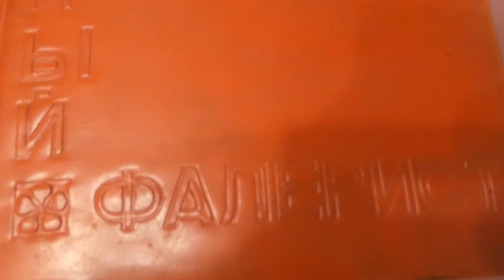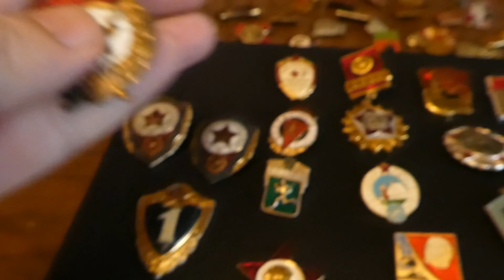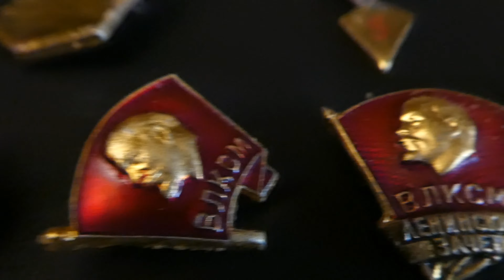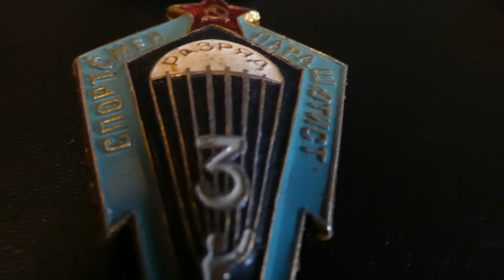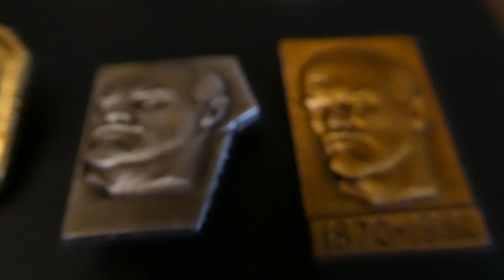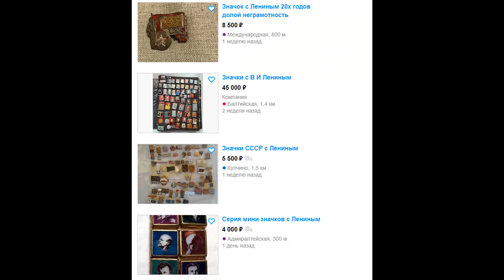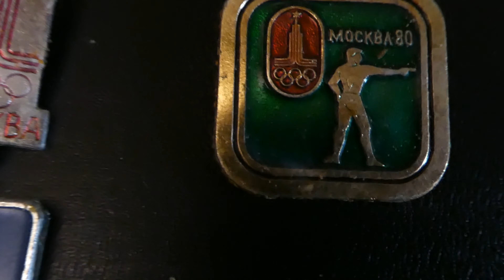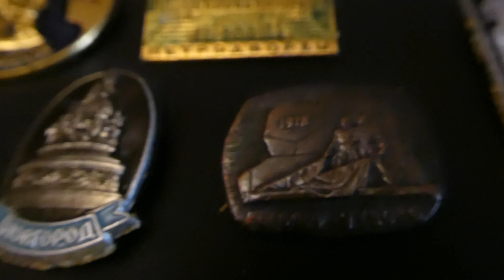Значки СССР. Коллекция - Юный Фалерист | Icons of the USSR. Collection-faleristics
Моя коллекция значков СССР.
Альбом для значков - Юный Фалерист.
1. Армейские и наградные значки СССР (Гвардия, Парашютист, отличник советской армии, отличник военно-морской стройки и др.)
2. Значки СССР с Лениным, комсомольские значки, октябрятская звёздочка и др.
3. Олимпийские значки СССР - Олимпиада 80.
4. Значки СССР - города (Ленинград, Петродворец, Гатчина, Выборг, Новгород, Москва и пр.)
5. Детские значки СССР. - Собаки, гусары, герои мультфильмов (Ну погоди, Чиполлино, Чебурашка, Буратино и т.д.)

My collection of Soviet icons.
Album for icons - Young Faleristov.
1. And award of army badges USSR (Guard, Parachutist, high achiever of the Soviet army, excellence in naval construction, etc.)
2. Badges USSR Lenin Komsomol badges, oktyabryatskaya star and etc.
3. Olympic badges of the USSR-Olympiad 80.
4. Badges of the USSR-cities (Leningrad, Petrodvorets, Gatchina, Vyborg, Novgorod, Moscow, etc.)
5. children's badges of the USSR. - Dogs, hussars, cartoon characters (Nu pogodi, Cipollino, Cheburashka, Pinocchio, etc.)